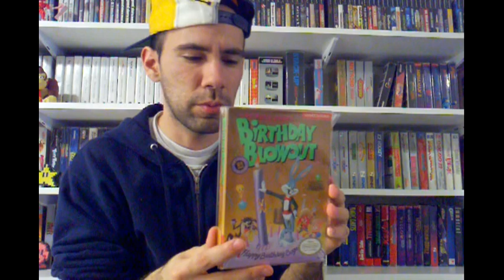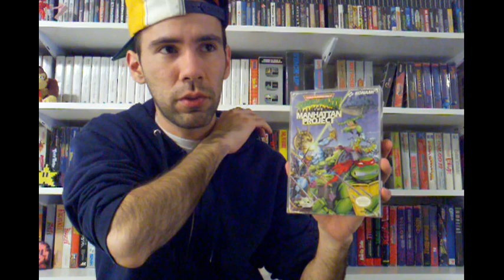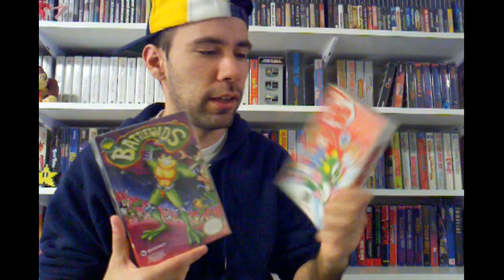My Gaming History (Tag)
I was tagged by LazyGamerNYx.  Check out her channel